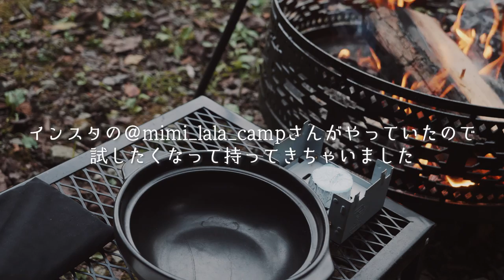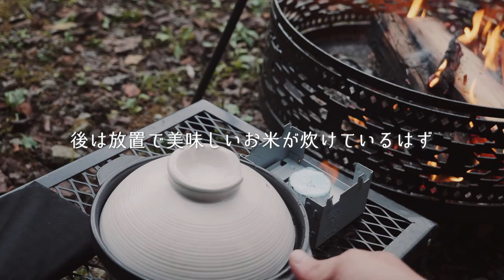ソロキャンプ｜焚火と超巨大テッパンで焼いて食べまくって呑んだくれ極めてきた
▼クラウドファンディング中ポータブル電源
※↓ブログ記事でもっと詳しく見たい方はこちら↓※
▼チタンペグ
▼バックパック
▼フュアーハンドランタン
▼ハイランダーコット
▼イエティ
▼ハスクバーナ
▼ブラボー１
▼アルミロールテーブル
▼焚火テーブル

◆使用機材◆